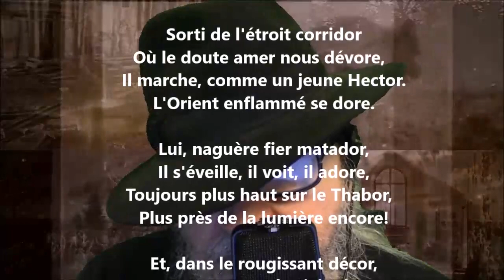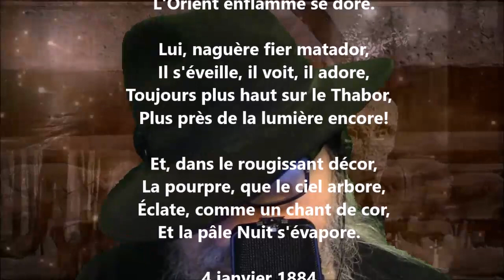Maurice Bouchor - Théodore de Banville lu par Yvon Jean